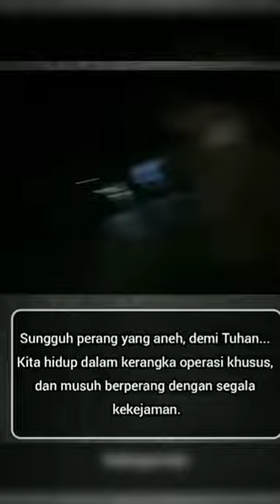2 Prajurit wanita UKRAINA memyerahkan diri